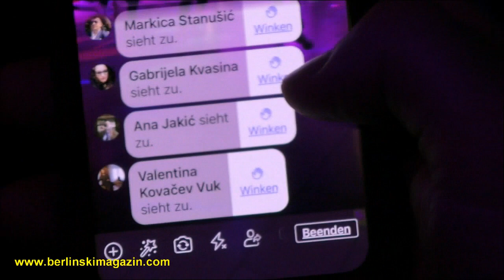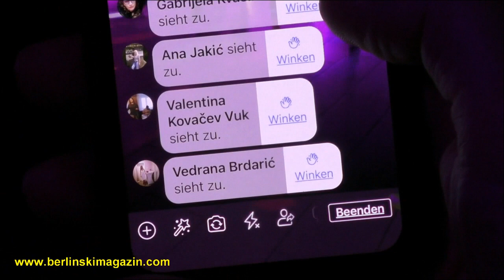Posavska večer u Berlinu 2020. (1.dio)